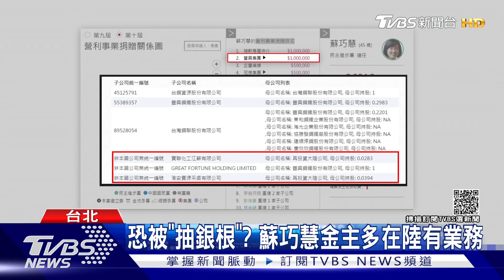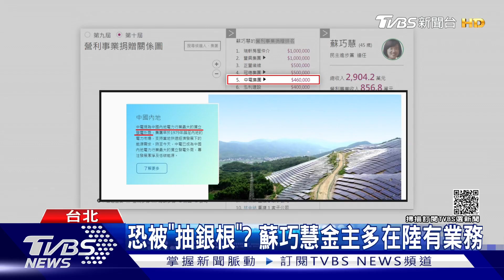陸出手斷金援? 蘇揆列台獨頑固份子 蘇巧慧可能會被這樣....｜TVBS新聞